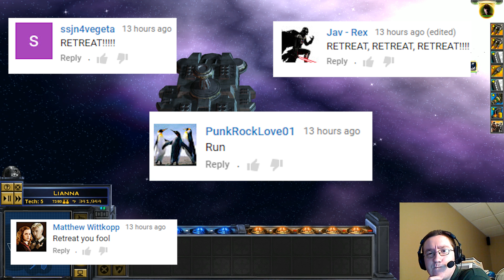I LOVE THIS MOD!!! | Phoenix Rising 1.2 - Empire - Episode 5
I LOVE THIS MOD SOOO MUCH!